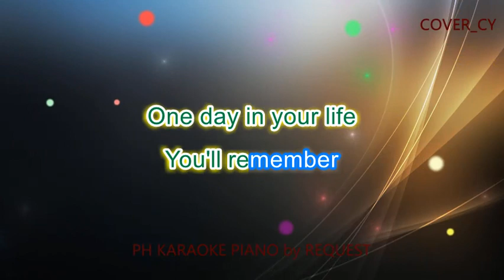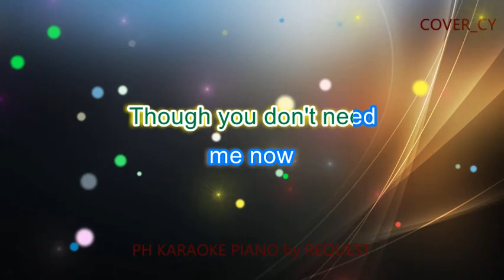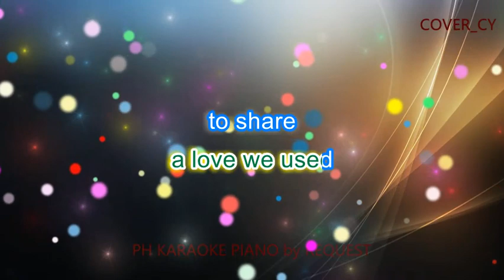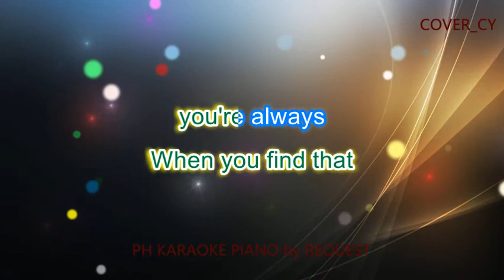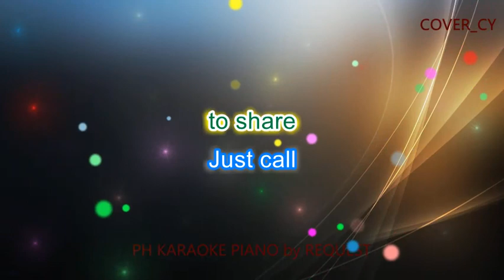ONE DAY IN YOUR LIFE ( MICHAEL JACKSON ) ( PITCH-04 ) PH KARAOKE PIANO by REQUEST (COVER_CY)